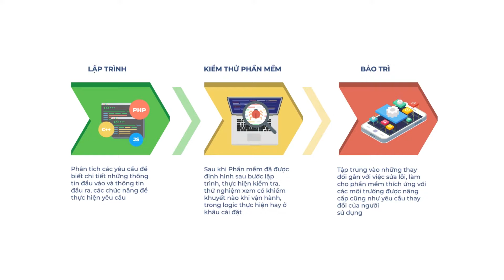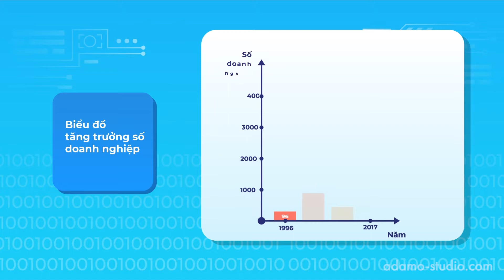[Motion graphic] Nghề lập trình viên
Lập trình viên là người sử dụng những công cụ và ngôn ngữ lập trình để phân tích, thiết kế, tạo ra những phần mềm, website, trò chơi cung cấp cho thị trường…
Công việc của lập trình khá phong phú, gồm nhiều phần
- Phân tích hệ thống
- Lập kế hoạch dự án phần mềm
- Phân tích yêu cầu
- Thiết kế phần mềm
- Lập trình
- Kiểm thử phần mềm
- Bảo trì

Mỗi một lập trình viên sẽ tham gia vào 1 hoặc nhiều khâu trong quy trình này

Sản phẩm thuộc Đề án tư vấn hướng nghiệp cho học sinh PTTH của TWĐ TNCS HCM và Bộ Lao động phối hợp thực hiện. Mục tiêu đề án là nhằm giúp các em học sinh có đủ thông tin để định hướng rõ nét về ngành học, mục tiêu định hướng nghề nghiệp cụ thể trong tương lai. Dự án kéo dài trong 5 năm từ 2017 đến 2021. Bản quyền thuộc TWĐ TNCS HCM
Sản xuất bởi Adamo Studio

Adamo Studio là thương hiệu tiên phong cung cấp các giải pháp visual content để biến thông tin và số liệu thành hình ảnh, thành câu chuyện nhằm giúp khách hàng đạt hiệu quả vượt trội về truyền thông, marketing và giáo dục

Xem thêm thông tin hữu ích cho các marketer, saler và người làm truyền thông: